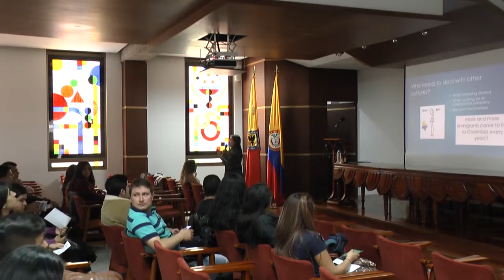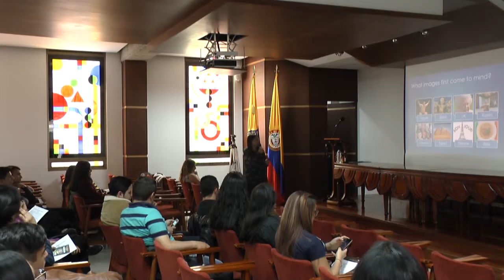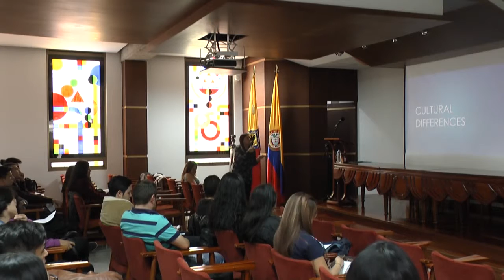23. Diana Bernal-(Instituto de lenguas)-Marzo 14 de 2019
Manging and understanding culture shock Inglés